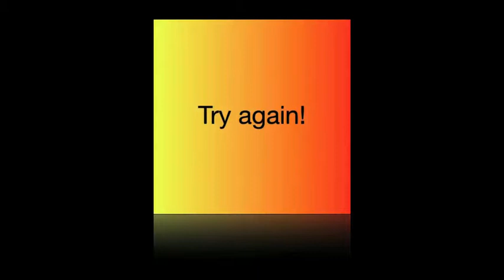Rock Our World Game Show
Rock Our World is a global collaborative project where kids all around the world collaborate and make music. This game show was designed to let you know all about Rock Our World, and you can win amazing imaginary prizes!